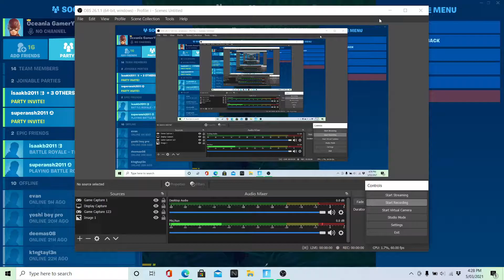Fortnite how to hit weak points